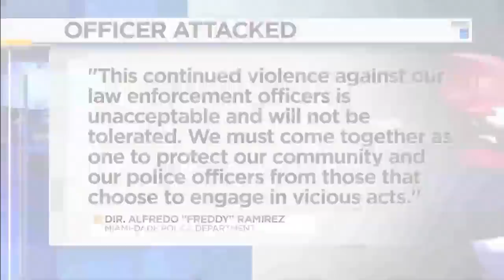Man knocks out officer at Miami-Dade Police Department headquarters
Surveillance video shows a man punching an officer unconscious on Tuesday at the Miami-Dade Police Department headquarters during the fingerprinting process.